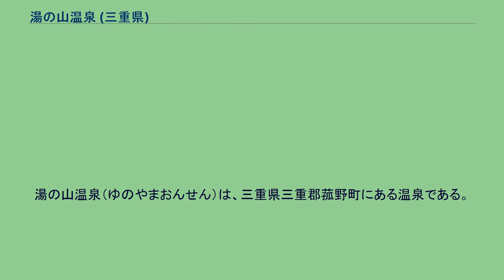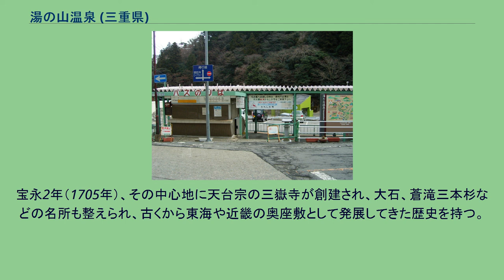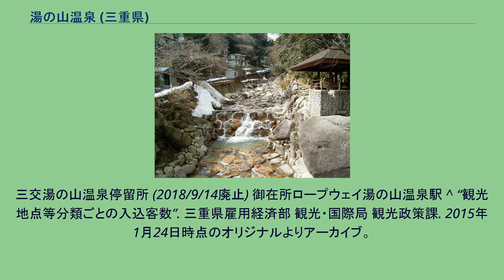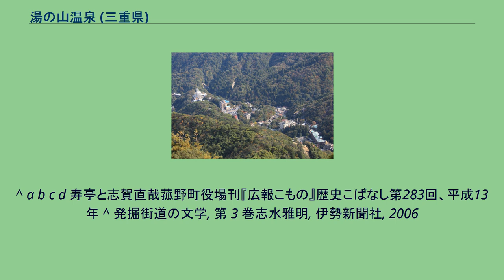湯の山温泉 (三重県)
湯の山温泉（ゆのやまおんせん）は、三重県三重郡菰野町にある温泉である。
御在所岳の山麓の東側に位置する。
自然豊かであり、四季折々の景観に富んだ温泉である。
歓楽街化しておらず、ファミリーの行楽向けから、鈴鹿山脈のレクリエーションやレジャーの拠点となっている。
毎年10月初旬に僧兵まつりが行われる。
また恋愛成就の寺で知られる三嶽寺もある。
御在所岳から見下ろす湯の山温泉街、左側に彩向陽 アクアイグニス 三重県北部の最高峰、御在所岳の東麓に位置し、三滝川河畔の渓谷に20軒ほどのホテル、旅館がひしめき合う。
山の斜面に建てられているため、規模は小さく感じるが、設備は整った大型宿泊施設が多く、収容人数は多い。
一帯は鈴鹿国定公園に指定されており、名古屋・大阪といった大都市圏とのアクセスに優れながらも豊かな自然に恵まれている。
ゆえにレクリエーション、レジャー、スポーツの拠点として発展。
同温泉地の位置付けも手軽な行楽向け温泉地となっており、日帰り入浴が可能な旅館が多い。
なお、温泉地からは御在所岳に登る御在所ロープウェイが運行しており、夏場は避暑地としても賑わいを見せる。
同温泉郷を代表する旅館の一つであるグランドホテル向陽（現、彩（いろどり）向陽）には、昭和天皇・香淳皇后が宿泊したことがある。
また、文豪志賀直哉は湯の山温泉に滞在し、短編『菰野』を執筆している。
また、2012年秋には湯の山温泉郊外に温泉施設の他に宿泊棟、奥田政行によるイタリアンレストラン、辻口博啓による洋菓子店などがそろったリゾート施設「アクアイグニス」がオープンした。
養老2年（718年）に発見された古湯で、傷ついた鹿が癒していたことから鹿ノ湯ともいわれていた。
元禄時代に廃泉を復興して杉屋をはじめ八軒の湯治宿があった。
宝永2年（1705年）、その中心地に天台宗の三嶽寺が創建され、大石、蒼滝三本杉などの名所も整えられ、古くから東海や近畿の奥座敷として発展してきた歴史を持つ。
西南戦争のあと、戦傷病者の療養所の指定を受け、杉屋、橘屋、三嶽寺が臨時の宿泊所になり、負傷した将兵を受入れたことから、治療を終えた将兵らが故郷へ帰り、温泉と勝景を称賛したため、それが宣伝されて来遊者が増加した。
しかし、決して湯量は多くなく、過去に4度の涸渇があった。
また明治時代には他温泉との競合に敗れ、わずか1軒しか残らなかった時代もある。
後にアクセスの良さに目を付けた四日市鉄道（現在の近鉄湯の山線）が鉄道を敷設、奥座敷としての地位を復活させ、次第に旅館も増加していった。
その後、自然と一体化した近郊の保養温泉を標榜、歓楽色は出さないまま今日に至る。
三交湯の山温泉停留所 (2018/9/14廃止) 御在所ロープウェイ湯の山温泉駅 ^ “観光地点等分類ごとの入込客数”. 三重県雇用経済部 観光・国際局 観光政策課. 2015年1月24日時点のオリジナルよりアーカイブ。
2015年1月25日閲覧。
^ a b c d 寿亭と志賀直哉菰野町役場刊『広報こもの』歴史こばなし第283回、平成13年 ^ 発掘街道の文学, 第 3 巻志水雅明, 伊勢新聞社, 2006